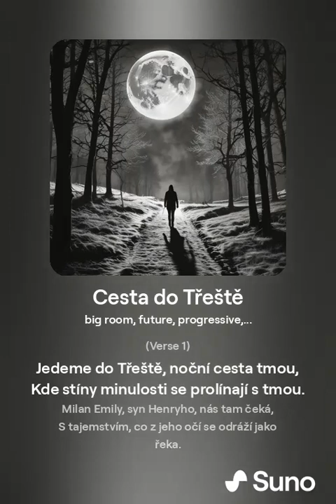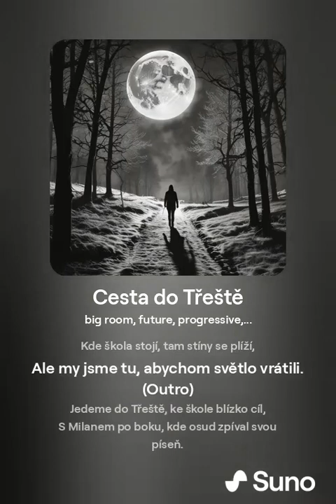Cesta do Třeště